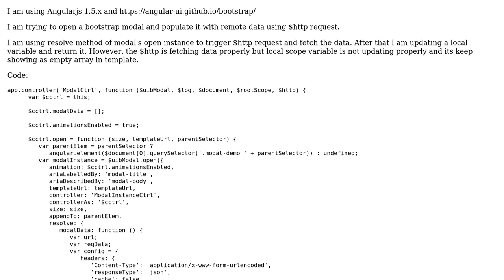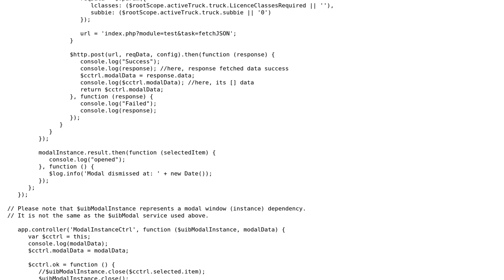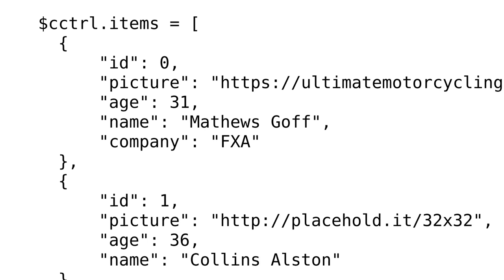Angularjs ui-modal is not working properly with $http request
With thanks & praise to God, and with thanks to the many people who have made this project possible! | Content (except music & images) licensed under CC BY-SA | Music | Images & others | With thanks to user Manikandan Velayutham user Farjad Hasan and the Stack Exchange Network Trademarks are property of their respective owners. You are responsible for your own actions.